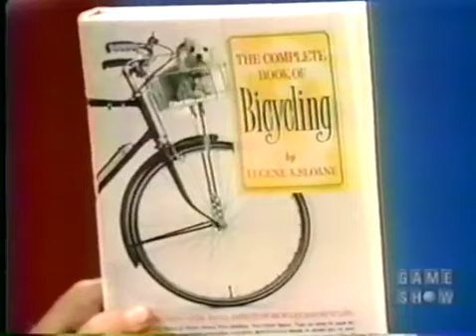[1970-mm-d2] To Tell the Truth (1969) Bennett Cerf's 2nd Appearance - K Carlisle & G Moore Switch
[1970-mm-dd] To Tell the Truth (1969)
Host: Garry Moore
Panel: Bill Cullen, Peggy Cass, Bennett Cerf, Kitty Carlisle

My guess is that this is around March of 1970 - The Tuesday Show of that week.